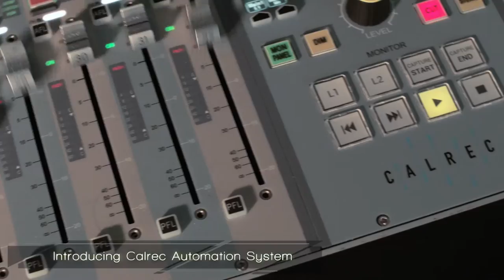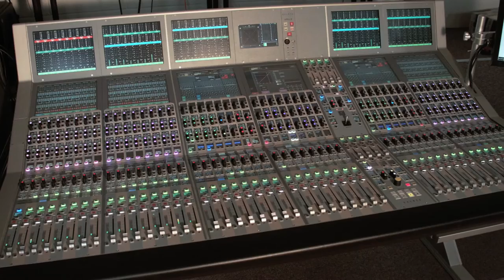Calrec Automation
Calrec's automation system is designed to record the movements of a console’s channel and bus controls in real time, with a unique implementation which operates entirely in the background during a live broadcast. Because you guys know what automation is, here is a video showing the transition from one of the oldest automation systems, and introduces an entirely new musical genre: Carnival Step.